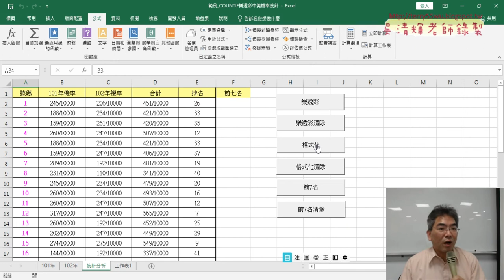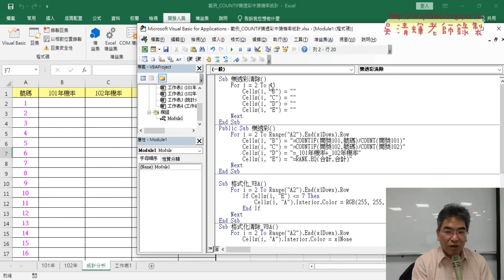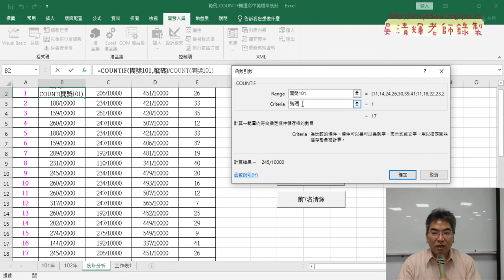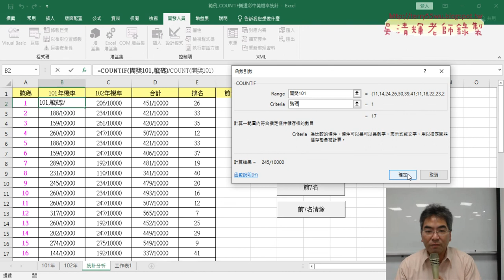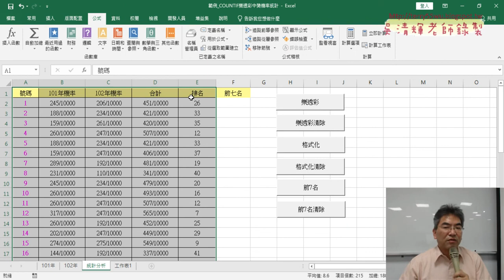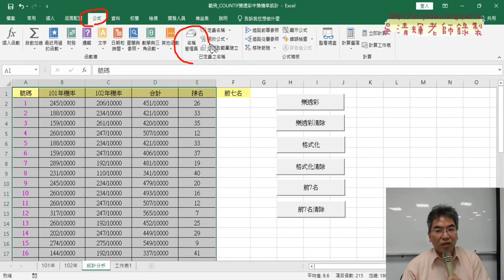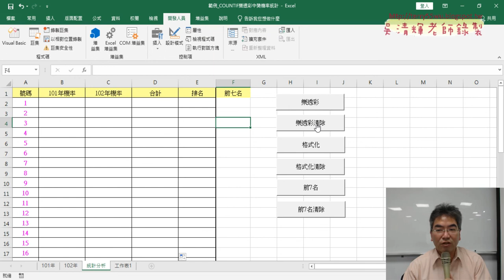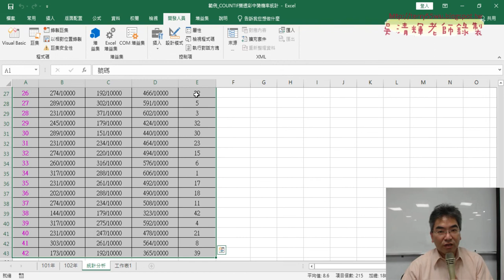03 改為定義名稱與用VBA輸出